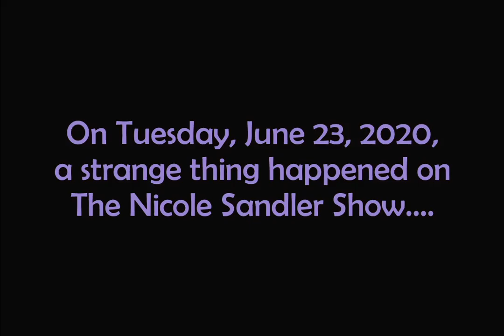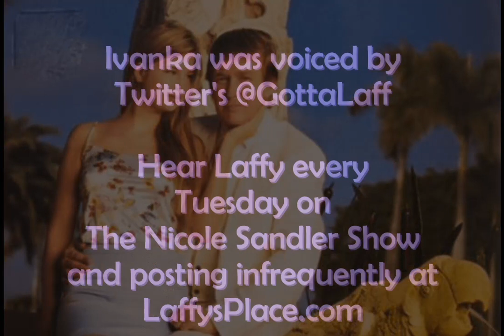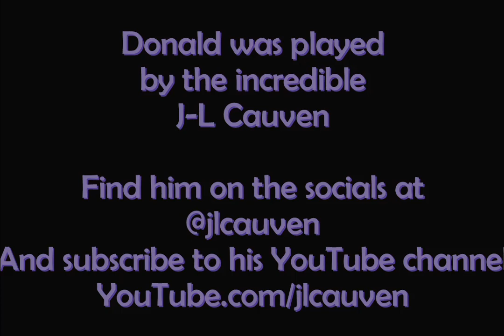Donald & Ivanka visit The Nicole Sandler Show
The phone conversation that's like a train wreck. You don't want to listen, but you can't turn away! Special thanks to @GottaLaff and J-L Cauvin for helping to arrange this connection!